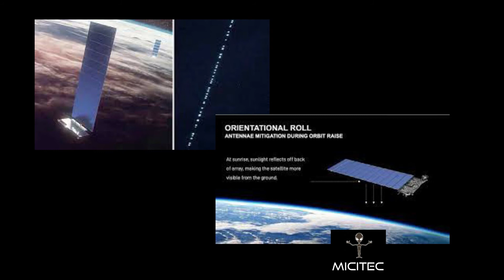UFO OVNI ANOMALÍAS EN CADENAS DE SATÉLITES STARLINK 6-05-2021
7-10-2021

Nota: mañana subiré otro video complementario que sostiene la posición de que la luz en descenso no era estrella o planeta siendo esta otra de las opciones para refutar la luz del vídeo,pero quedará bastante claro cuando lo suba y lo veías que era un fenómeno fuera de lo normal.

Note: tomorrow I will upload another complementary video that maintains the position that the descending light was not a star or planet, this being another of the options to refute the light of the video, but it will be quite clear when I upload it and you saw that it was a phenomenon outside than normal.